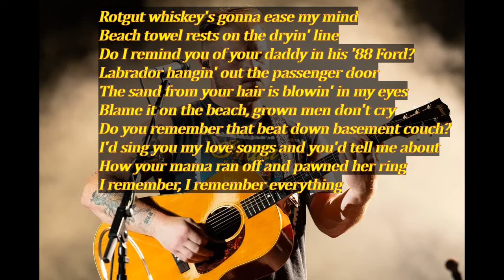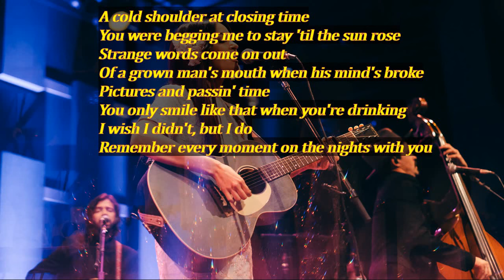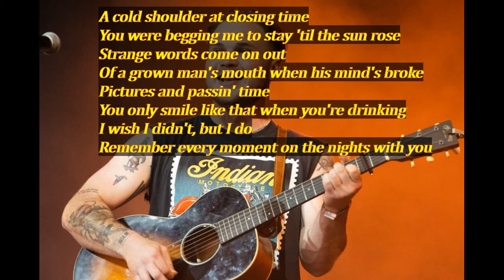Country Music's Savior?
Zach Bryan feat. Kacey Musgraves - "I Remember Everything" released in 2023